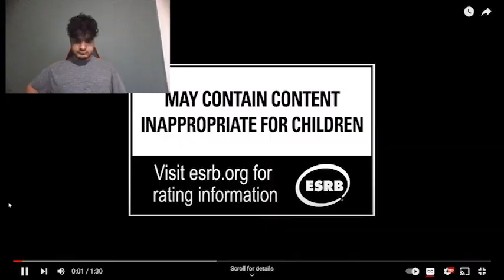Lemonegghand Reacts to Gta VI Trailer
I am excited for Gta VI coming in 2025 I heard about the leaks in X formerly Twitter